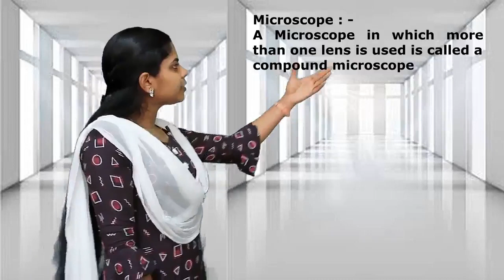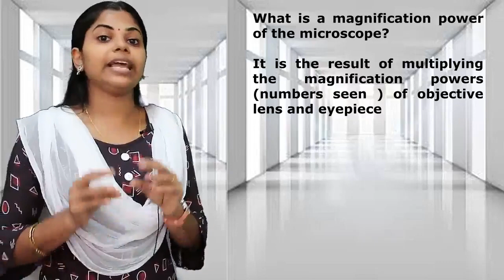LIFE'S MYSTERIES IN LITTLE CHAMBERS KERALA SYLLABUS 8TH STD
കേരള സിലബസ് എട്ടാം ക്ലാസ് ബയോളജിയിലെ ഒന്നാമത്തെ ചാപ്റ്റർ